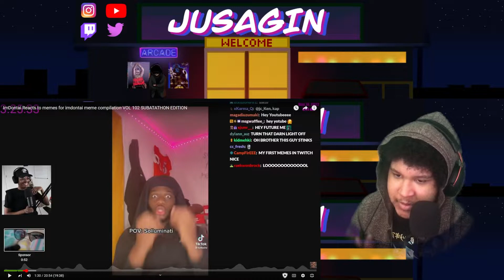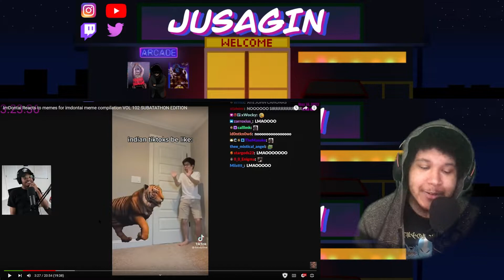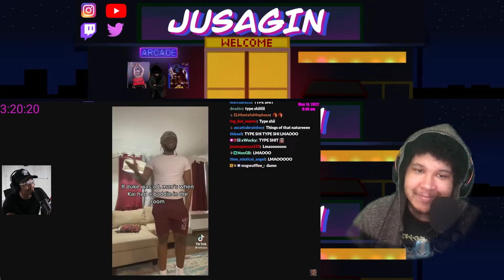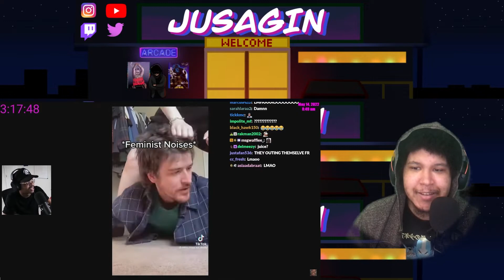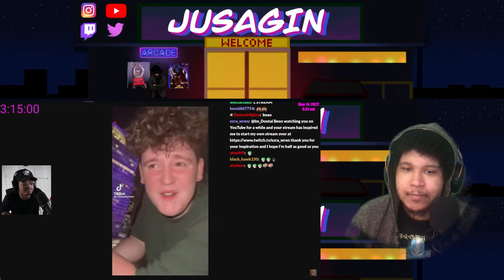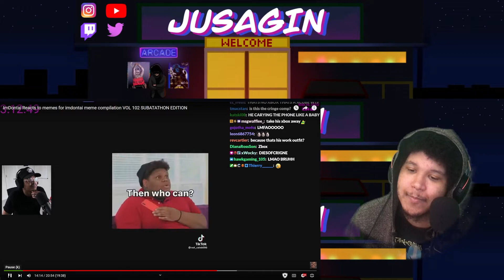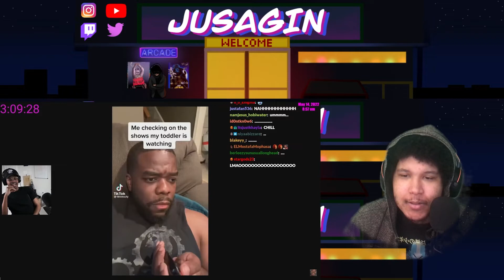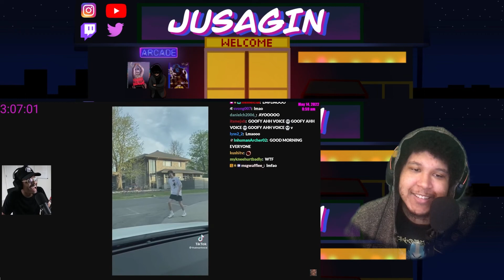Imdontai Memes - Memes for Imdontai v102 Subathon Edition [via imdontai]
THX FOR WATCHING AND SUPPORTING  Let us rise together   We shall grow together